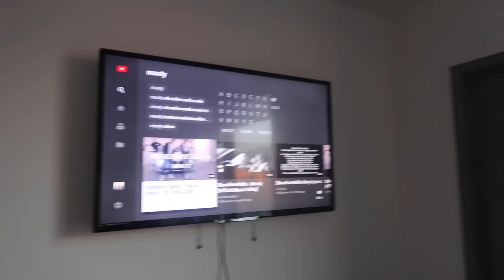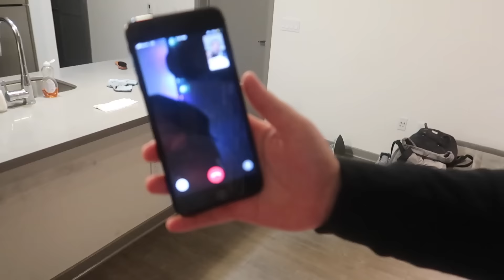SHE'S BACK!! SHE FOLLOWED ME TO MY CHARCOAL'S CRIB!!! | The Aqua Family